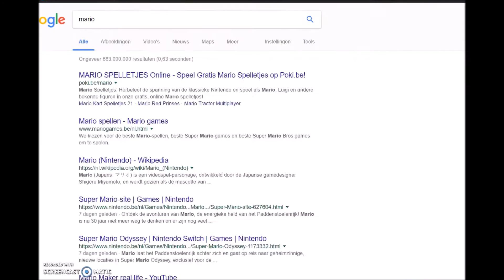StyleSwap - Mario runs into popArt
For the monthly challenge on "Draw with Jazza" I made this styleSwap drawing in Ps. It's my very first completed drawing with my wacom tablet.. and I am very happy how it turned out!